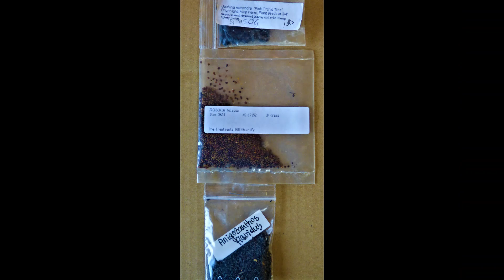Juni 2023 Dürre Monat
Bei mir in 74182 Obersulm ist der Juni ein Dürre Monat geworden, wir hatten insgesamt 10 Liter Regen der auf 4 Tage verteilt war , am letzten Tag nur ein leichtes tröpfeln was nicht messbar war . Der Monat brachte viel neue Samen Sorten mit denen ich Keim Test durchgeführt habe. Die ersten Sorten sind schnell gekeimt , wir werden sehen was da noch kommt. Viel Spaß bei reinschauen, durch die vielen Fotos diesmal im schnell durchlauf.